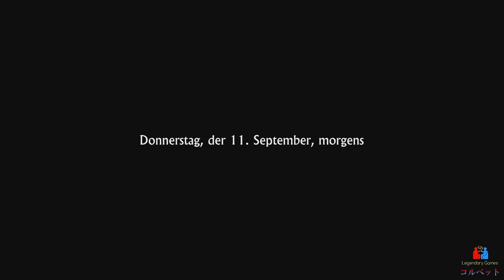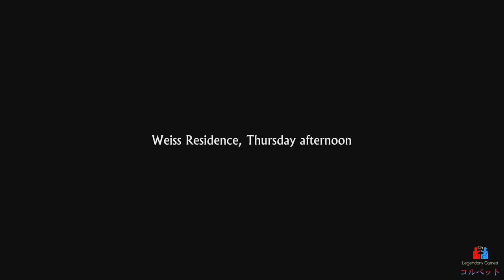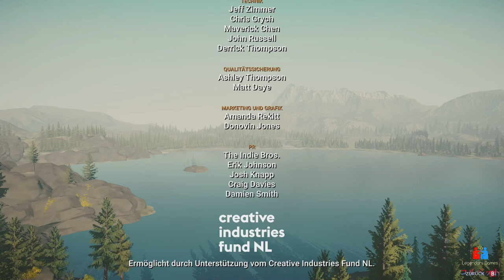Lake - Let's Play - English Deutsche Untertitel - Teil 3/3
Die Zeit als Urlaubsvertretung als Post- und Paketbotin in Providence Oaks neigt sich dem Ende zu. Der große Talentwettbewerb im örtlichen Diner zeichnet sich auch als letzter Abend für Meredith ab, bevor sie sich endgültig entscheidet, ob sie in ihrem Heimatdorf bleibt, oder doch wieder zurück in ihr stressiges aber lukratives Leben in der Großstadt zurückkehrt.

Für das Video habe ich drei verschiedene Enden erspielt.

1:22:03 Alternatives Ende 1
1:31:49 Alternatives Ende 2

Falls ihr gerne Podcasts zu richtig alten Klassikern gerne kostenfrei anhören wollt besucht unseren Podcast Legendary Games einfach für ein Abo auf unserer Homepage - alternativ sind wir natürlich auch über Spotify, Apple Podcasts und Mixcloud auffindbar. Wir freuen uns natürlich auf Feedback hier auf Youtube ebenso wie über unseren Discord Kanal. Viel Spaß!